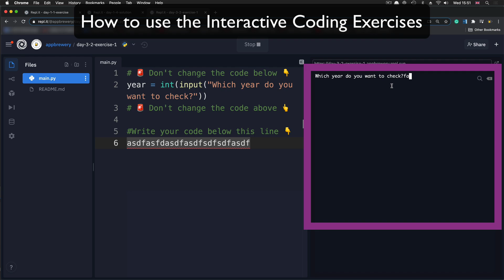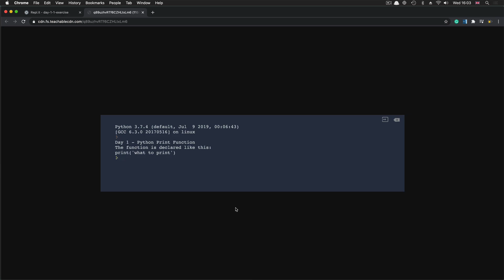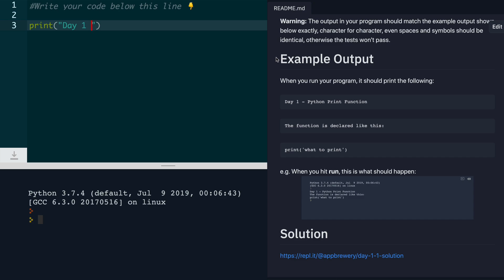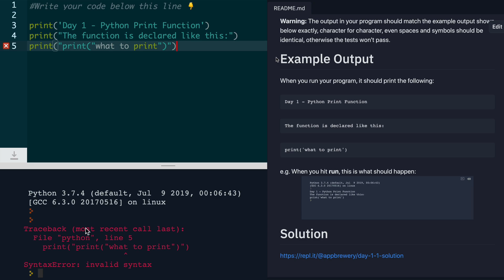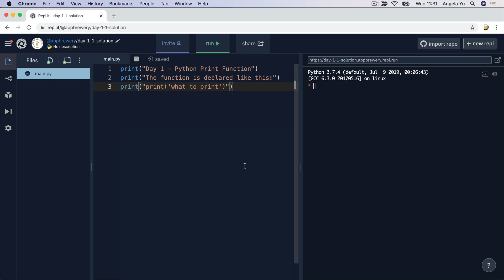[Interactive Coding Exercise] Printing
We're releasing a free preview (first 3 hours) of our 60+ hour 100 Days of Python Bootcamp on YouTube.

In this free series, you’ll learn to build the first 3 projects in the 100 days series, to get you started learning to program in Python.

If you enjoyed this introduction to Python programming and want to continue learning, you can join the full 100 Days of Python Course from the App Brewery.